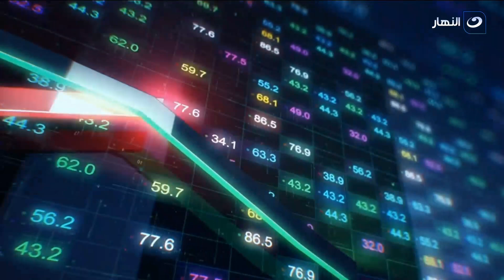الجمهورية الجديدة مع منى العمدة | الجمعة 11 فبراير 2022 - حوار خاص عن مسارات العمران والتنمية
الجمهورية الجديدة مع منى العمدة | الجمعة 11 فبراير 2022 - الحلقة الكاملة
تعرض لنا منى العمدة في حلقة اليوم حوار خاص عن مسارات العمران والتنمية.

الجمهورية الجديدة
برنامج ""الجمهورية الجديدة"" المذاع عبر شاشة قناة النهار والذي تقدمه منى العمدة، وينتمي البرنامج لنوعية البرامج الاجتماعية، والذي يهدف إلى اكتشاف أساليب حياة جديدة وآخر التطورات التي تفيد المواطن في مصر في الفترة الأخيرة، يعرض البرنامج يوم الجمعة الساعة ٥ مساءًا.